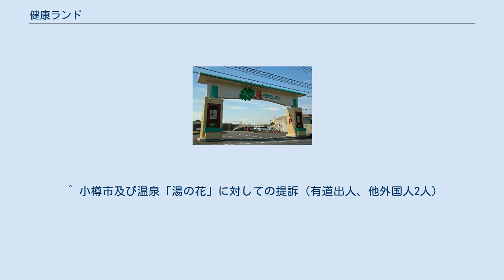健康ランド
奈良健康ランド（天理市） 湯沢健康ランド（湯沢町） 足利健康ランド（足利市） みのりの湯　外観（柏市） 健康ランド（けんこうランド）とは、ジャグジーバス、薬湯、打たせ湯、サウナなどの多種の浴槽、マッサージコーナー、休憩室、カラオケ、ゲームコーナー、食堂などを有する、日本の大規模な公衆浴場。
健康センター、クアハウス、スパとも呼ばれる。
 各都道府県の公衆浴場条例のうち「その他の公衆浴場」に該当する入浴施設であり、公衆サウナに近い性格をもっている。
 いわゆる銭湯・風呂屋（普通公衆浴場）と異なり、タオルや石鹸、シャンプー、剃刀などの入浴道具が一通りそろい、館内用のガウンが貸し出される。
このため、手ぶらでも支障なく利用できる。
 物価統制令の対象外であり、利用料金は大人一人1,000〜2,500円程度と、通常の銭湯（おおよそ大人一人400円前後）より高額である（2010年代においてはタオルや館内着などのサービスを受けずタオルなどを持参すれば500円程度で入浴が可能な店舗もある）。
2〜6時間程度の時間料金制をとる施設も多い。
 施設によっては、温泉を引き湯しているところもある。
 24時間営業している施設では、大部屋の仮眠室を宿泊施設の代わりに利用されることがある。
この場合、名目上は「宿泊」ではなく、「休憩中の仮眠」という扱いとなっている。
近年ではスーパー銭湯との差別化を図るため、ビジネスホテル並みの宿泊用客室を備えた健康ランドも出現している。
 銭湯や温泉旅館類とは異なる、娯楽性を伴った大規模入浴施設は、1955年に登場した「船橋ヘルスセンター」（千葉県船橋市）がそのはしりで、当時は往々にして“ヘルスセンター”と呼ばれることが一般的だった。
大衆演劇の公演を行うなど、中高年層の利用を主眼においていた傾向もあった。
 しかし、1980年代以降従来のヘルスセンターから変質した、公衆サウナに近い性格（家族連れファミリー層をも対象）を併せ持つ施設が出現してくる。
これがいわゆる健康ランドである。
 1980年には神奈川県座間市に「相模健康センター」（三蔵商事・湯乃泉グループ）が開業。
また、1985年に開業した愛知県小牧市の「小牧健康ランド」（ユーコーラッキーグループ）は“健康ランド”と命名した初の施設であったが、2003年にリニューアルして「小牧天然温泉 スパガーラ」となり、その際に施設側が表する業態も“スーパー銭湯”に変更している。
その後、スパガーラは2018年4月30日に施設老朽化等諸般の事情により閉店した。
 外国人が入浴習慣の違いで施設側とトラブルを起こすケースがあり、特にロシアからの貨物船が多く発着する北海道の健康ランドを中心に、そのようなトラブルの未然防止を理由として「外国人の入場を断る」（日本人専用）旨の表示が掲示されていることがある。
これについては日本の外国人コミュニティの一部が問題視しており、裁判沙汰にもなった。
 ^ 各都道府県の入浴料金表（全国浴場組合） ^ 24時間とはいえ、連泊防止や清掃のため朝8〜10時頃に一旦強制退出させられ、数時間後～正午頃に改めて営業を再開する施設が多い。
また、入館時間から24時間経過した時点で一旦精算しなければならないとする施設もある。
その他、深夜、早朝の時間帯に割引を実施している施設もある。
 ^ 小樽市及び温泉「湯の花」に対しての提訴（有道出人、他外国人2人）